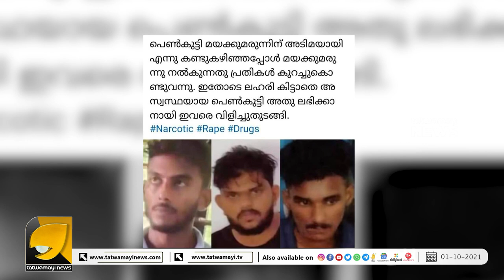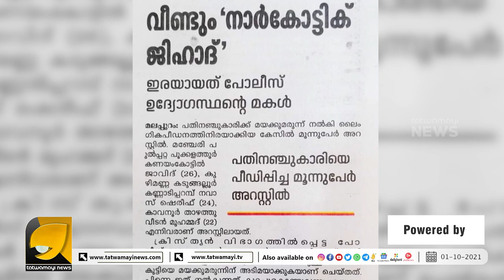ജിഹാദികൾ ലക്‌ഷ്യം വെക്കുന്നത് ഇത്തരം പെൺകുട്ടികളെ... | KERALA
നാർക്കോട്ടിക് ജിഹാദികൾ ലക്‌ഷ്യം വെക്കുന്നത് പഠനത്തിൽ പിന്നോക്കം നിൽക്കുന്ന പെൺകുട്ടികളെ | Kerala